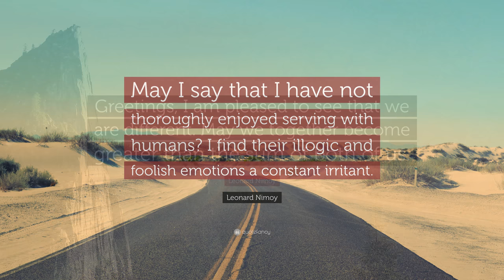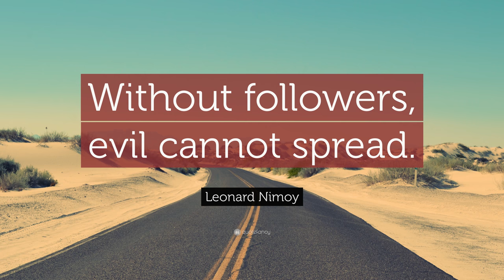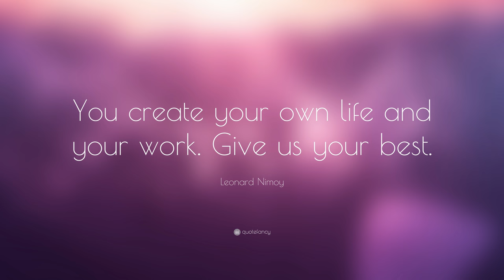TOP 20 Leonard Nimoy Quotes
“If you chase two rabbits, you will lose them both.”
— Leonard Nimoy (00:00)

“The needs of the many outweigh the needs of the few.”
— Leonard Nimoy (00:07)

“May I say that I have not thoroughly enjoyed serving with humans? I find their illogic and foolish emotions a constant irritant.”
— Leonard Nimoy (00:14)

“Greetings, I am pleased to see that we are different. May we together become greater than the sum of both of us.”
— Leonard Nimoy (00:21)

“The miracle is this: the more we share the more we have.”
— Leonard Nimoy (00:28)

“Bullying is the use of force, threat, or coercion to abuse, intimidate, or aggressively impose domination over others. Help a friend.”
— Leonard Nimoy (00:35)

“In critical moments, men sometimes see exactly what they wish to see.”
— Leonard Nimoy (00:42)

“Those who cannot hear an angry shout may strain to hear a whisper.”
— Leonard Nimoy (00:49)

“A life is like a garden. Perfect moments can be had, but not preserved, except in memory.”
— Leonard Nimoy (00:56)

“When you let me take I’m grateful. When you let me give I’m blessed.”
— Leonard Nimoy (01:03)

“Art, if it is successful, needs no explanation.”
— Leonard Nimoy (01:10)

“Insufficient facts always invite danger.”
— Leonard Nimoy (01:17)

“Whatever we are we belong together. Wherever we are, we will find each other. Whoever we are we are forever one.”
— Leonard Nimoy (01:24)

“Because I have been lonely, I value love.”
— Leonard Nimoy (01:31)

“Computers make excellent and efficient servants, but I have no wish to serve under them.”
— Leonard Nimoy (01:38)

“A stallion must first be broken before it can reach its potential.”
— Leonard Nimoy (01:45)

“Without followers, evil cannot spread.”
— Leonard Nimoy (01:52)

“What fiction could match – in drama or suspense – man’s first walk on the Moon?”
— Leonard Nimoy (01:59)

“You create your own life and your work. Give us your best.”
— Leonard Nimoy (02:06)

“I became involved in photography when I was about thirteen years old.”
— Leonard Nimoy (02:13)